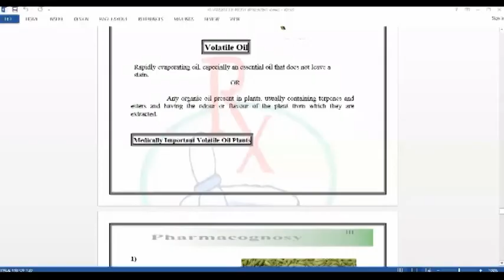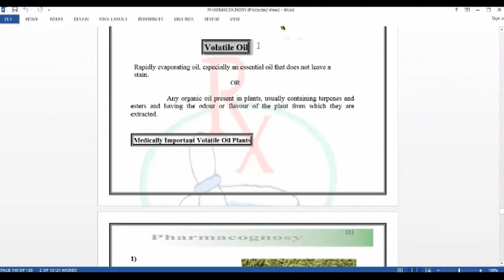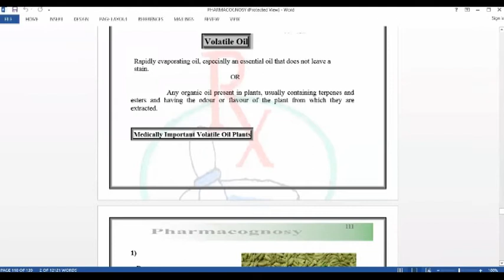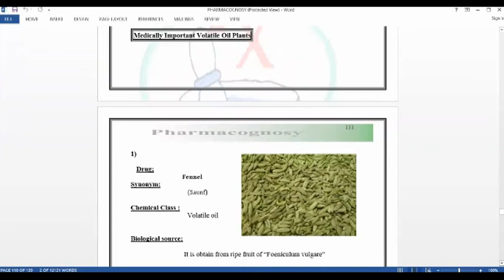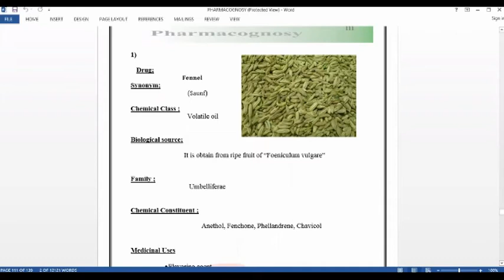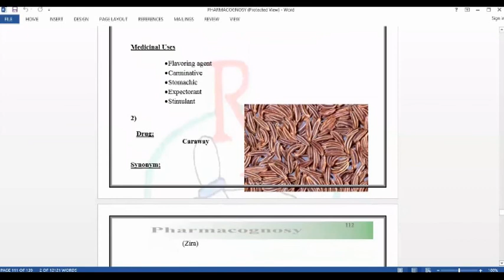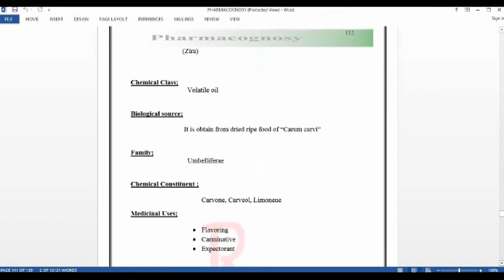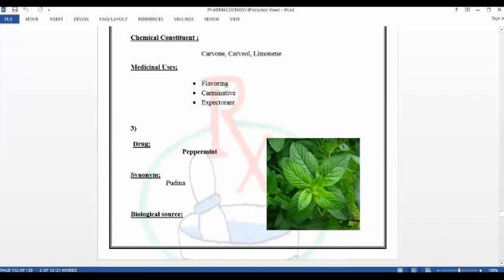VOLATILE OILS 1 | PHARMACOGNOSY | 1ST YEAR | PHARMACY TECHNICIAN | USA PHARMACY COLLEGE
UNIVERSAL SOUTH ASIA COLLEGE OF PHARMACY TECHNICIAN
PHARMACY TECHNICIAN LECTURES
Topic: VOLATILE OILS
Book: PHARMACOGNOSY
1ST YEAR
BY: DR.KHUSBAKHT BAJWA

(1)Daniyal college of pharmaceutical sciences
near dhulyan chowk main kharian road Dinga
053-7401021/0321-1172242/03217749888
(2)Universal South Asia pharmacy college near cheema chowk phalia road Mandi bahauddin
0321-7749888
(3)USA pharmacy college Gujar khan Near gulyana mor main Gt Road Gujar khan 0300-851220